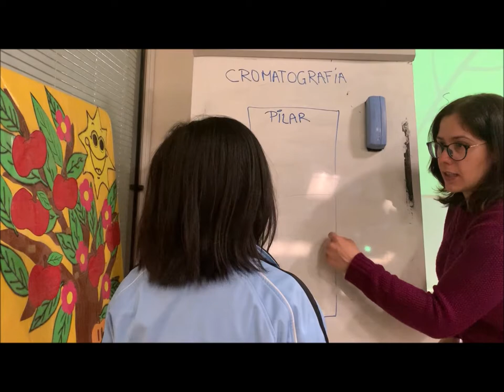jardínbotánico primaria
4rt de primària visita el Jardí Botànic ☘️🌱🌲🌳🌷 de la Universitat de València - UV